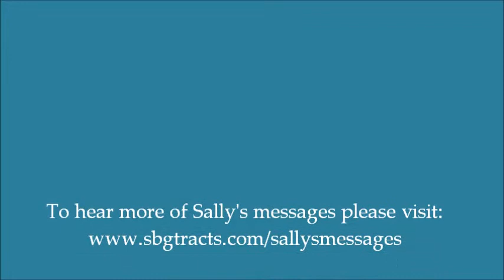How to Get Ready for the Coming of the Lord Part 1 of 3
Sally discusses living by the Spirit, living the love life and the power of prayer.